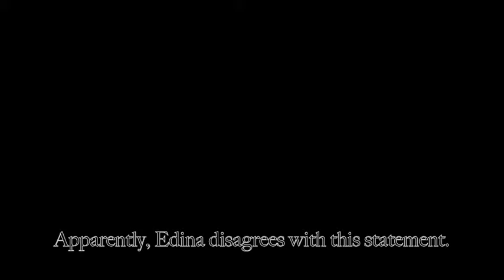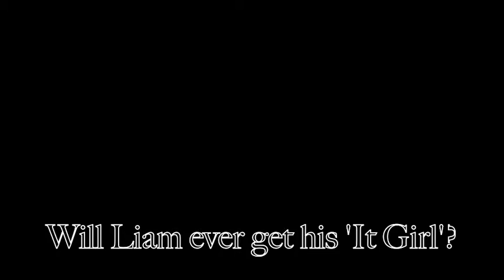It Girl|1DFF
It Girl
(Coming Soon...)

Liam Payne never thought of running into his old high school sweetheart, Edina Long, he thought he was over her, finished. Niall Horan didn't think so, determined to bring back Edina and Liam, but instead, Edina falls for Niall, will Liam get his " It Girl " ?

Song: It Girl by Jason Derulo

Written By: KaHansen
Trailer By: BackwrdsAngel